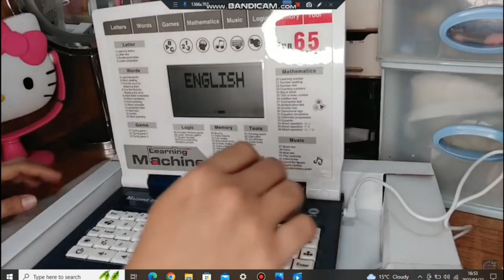All shutdown VTechs Volume 58